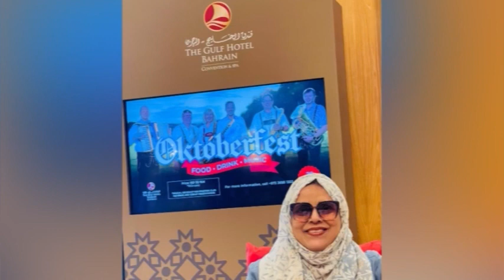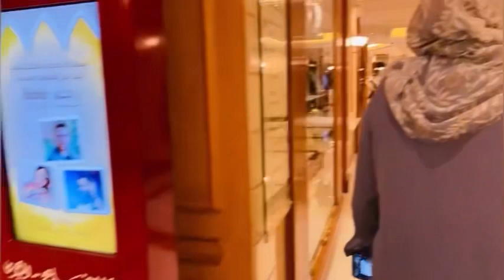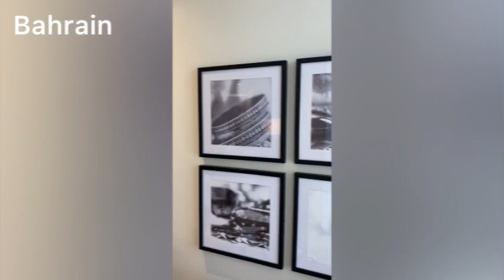Ep 4 - Bahrain me 5 Star Behetreen Naashta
Ep 4 - Bahrain me 5 star Behetreen Nashta